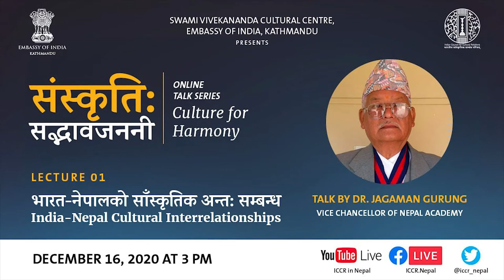"India Nepal Cultural Interrelationships" by Dr Jagaman Gurung, Vice-Chancellor of Nepal Academy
Online Talk Series: संस्कृति: सद्भावजननी (Culture for Harmony)

Lecture 01: Talk on "India Nepal Cultural Interrelationships" by Dr Jagaman Gurung, Vice-Chancellor of Nepal Academy. December 16, 2020